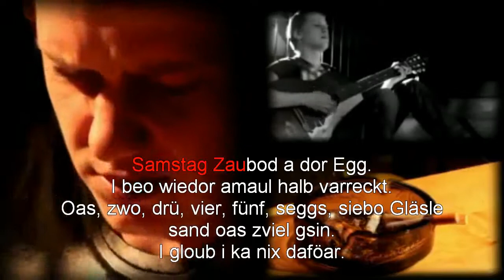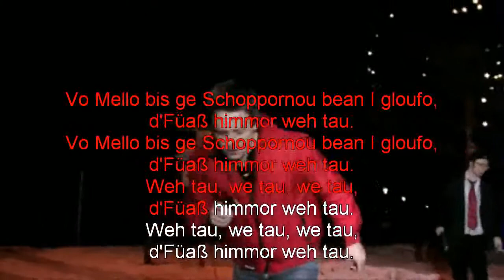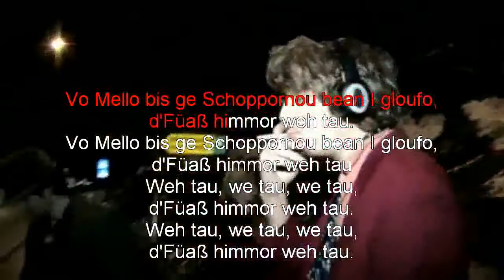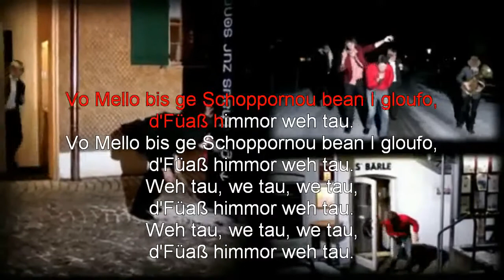Karaoke: holstuonarmusigbigbandclub / Vo Mello bis ge Schoppornou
Act: holstuonarmusigbigbandclub
Track: Vo Mello bis ge Schoppornou
Album: Lieble
Year: 2010
Writer(s): Philipp Lingg